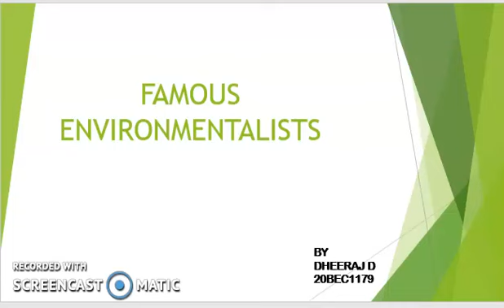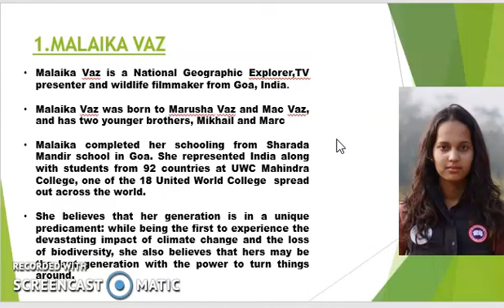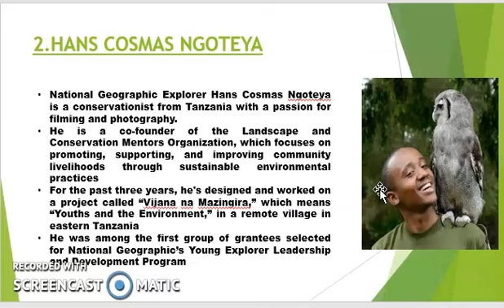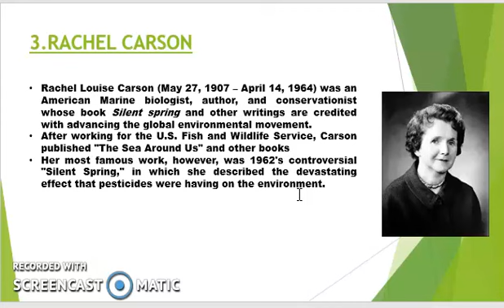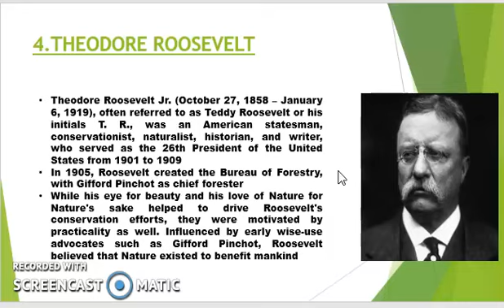Famous Environmentalist - Assignment Presentation - (DHEERAJ D)